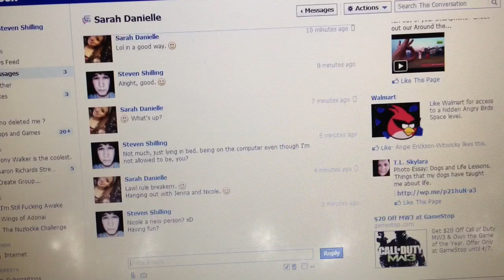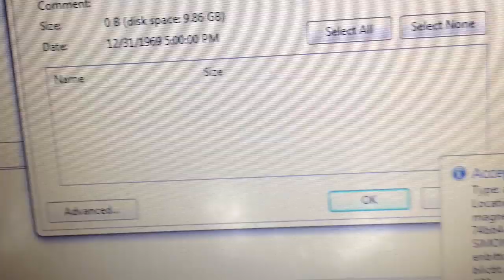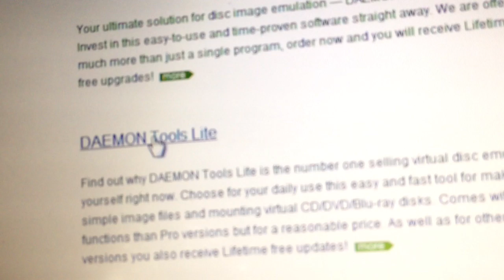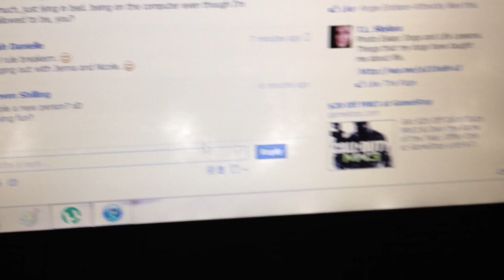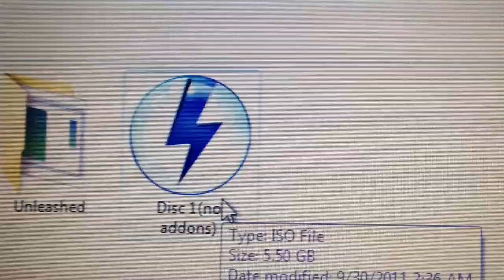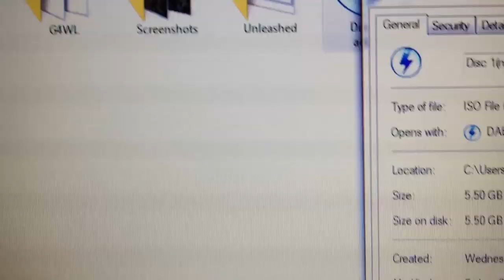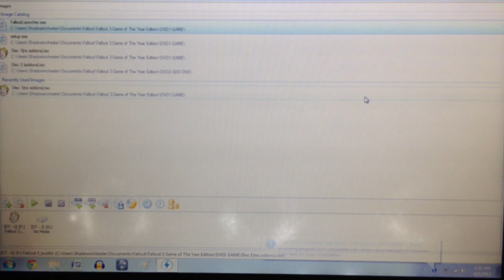How To Download and Play PC Games Using Daemon Tools And µTorrent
This is just a simple tutorial on how to install and play a PC game without a CD.
For copyright reasons, make sure you have the games in your possession first.
Pirating is illegal. ;-3